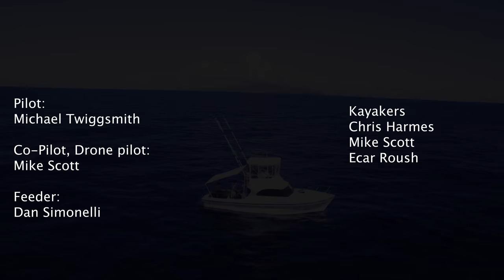Prabhat's Molokai Channel swim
prabhat's molokai channel swim, its longest among Ocean7 challenge .Starting was awesome but , during night the weather changed and became very horrible to swim in , still prabhat and his crew continued there challenge and finally after sunrise the sea calmed down and he successfully swam molokai channel in 17 hrs 22 mins .
Thanks to crew members, supporters from all over the world for encouragements.